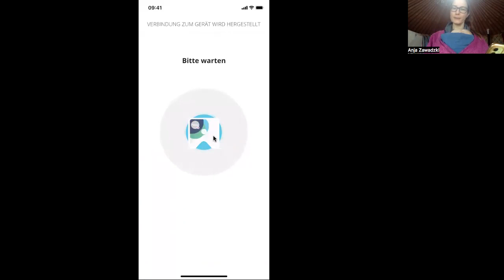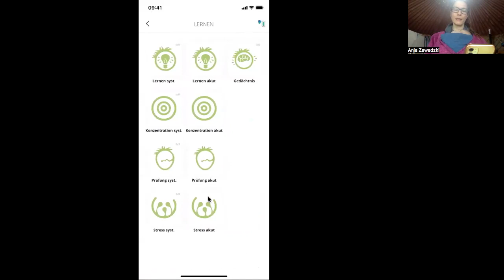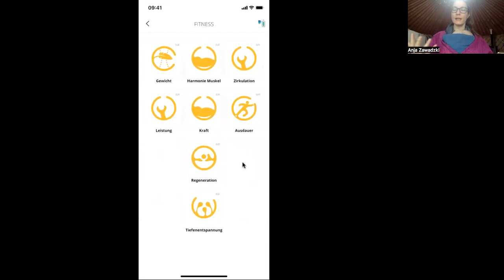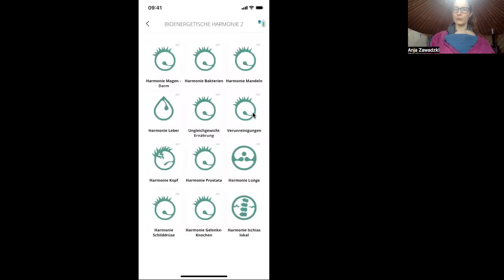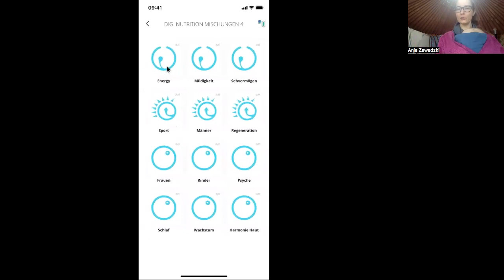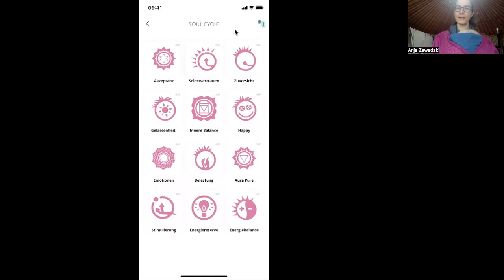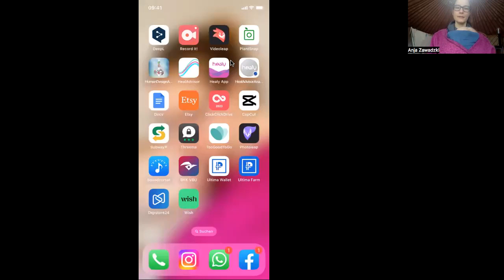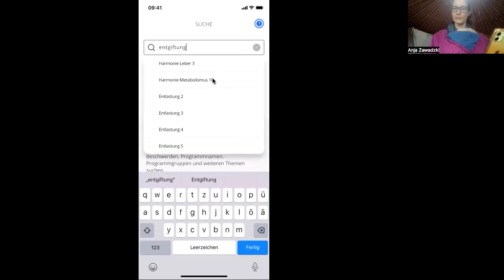Entgiftungskur - Detox - mit Healy Frequenzen - Reinige nicht nur deinen Körper auf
In diesem Video zeige ich dir wie du mit dem Healy Frequenzgerät ganz einfach nicht nur deinen Körper entgiften kannst. Detox mit Frequenzen auf alle Ebenen.

Ich bin Anja,
Mentorin für lebendiges Leben und Bewusstseinsentfaltung.
Heilsession mit Access Bars
Human Design Basic Reading
FaceReading